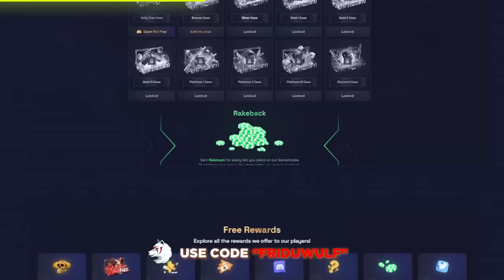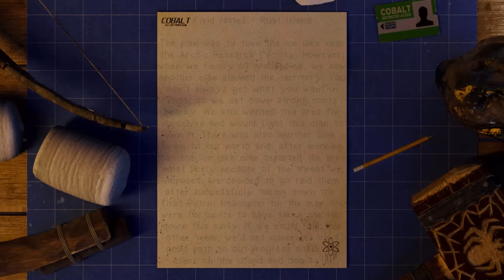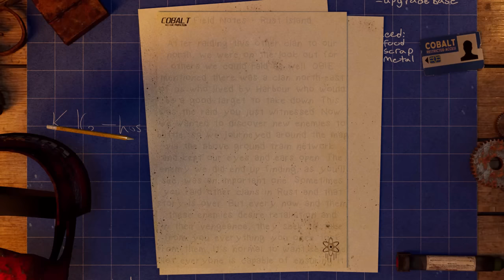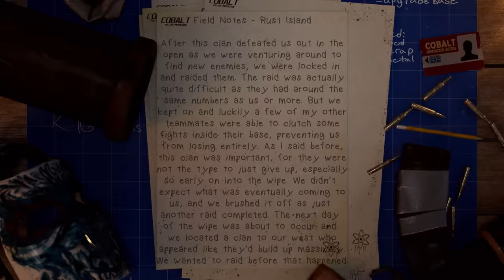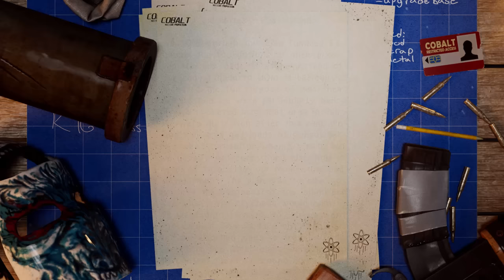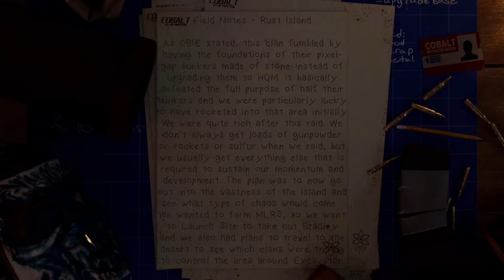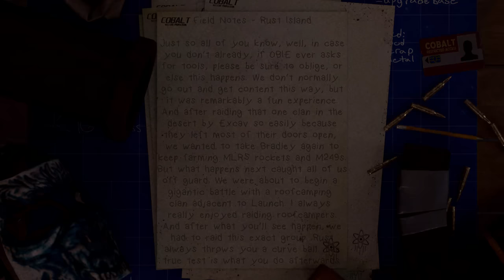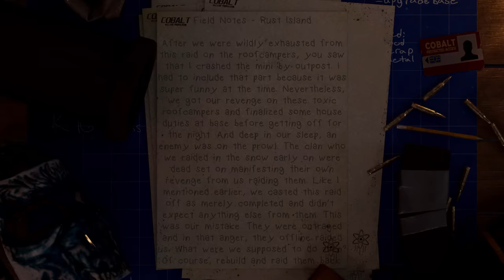THE INEVITABLE RISE OF A PHOENIX | Rust (Movie) ft. OBIE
↓ CHAPTERS ↓
Intro: (0:00)
Day 1: (3:08)
Day 2: (35:04)
Day 3: (1:09:11)
Outro: (1:23:29)
↓ CREATORS IN THIS VIDEO ↓
I'm partnered with Ironside Computers! Click here to customize your own PC.
↓ IRONSIDE PC SPECS ↓
Case: Fractal Torrent - White
Sleeving: White and red
Fans: 10 x 120mm RGB Fans
Lighting: 1 x RGB Strip
CPU: AMD Ryzen 9 7800X3D
Cooler: ASUS ROG RYUJIN III 360 ARGB White
Mobo: ASUS PRIME X670E-PRO WIFI
RAM: Kingston Fury Beast RGB White 64GB (2x32GB) DDR5 6000
Storage: 3 x 4TB Kingston KC3000 PCIe 4.0 NVMe M.2
GPU: ASUS ROG STRIX RTX 4090 24GB White
PSU: 1300 Watt 80 Plus Gold
Networking: Built into motherboard
OS: Win 11 Pro
↓ CREDITS ↓
RottingJackal (Logo/Branding)
Tatten (Emotes)​
ZynpYzgnKara (Thumbnails/Banner)
Arai (Thumbnails)
Alpakich (Cinematics/Animations)
Sven (Cinematics/Shorts)
MrGOOSE (Thumbnails/Twitch Panels)​
Riot (Emotes)
↓ MUSIC ↓
↓ THANK YOU TO THESE PATRONS ↓
AJ Kuykendall
Aaron Fox
Ben
Donavin Chapa
x Javv
Jason
Brian Kowalski
SneakyGreeky
Ethan
bros1gaming
Sean Hungerford
Logguy
Mason Houghton
Přemysl Trachta
Joshua Dilley
UNKNOWN
Jsnake333
Zach Achille
Zeb Ak
Nathan Starliper
Trace Camp
Joseph Pleinis
Cyrus Alcoser
Mateo Figueroa
Timeania
Josh
Eriksundli
Tyler Mitchell
FarmerBob
Hafgrimr
Merryman17
littletoe
caden kyle
William Sutherland
The Invisiblist
Hunter Brandt
Solacendst
Colton Gebhardt
tyler rigoll
Chad Wipperman
NoGoodNutes
Katie Whelan
Adam Malone
Anthony DeHart
jacob tompkins
Ryan
DosCanoe